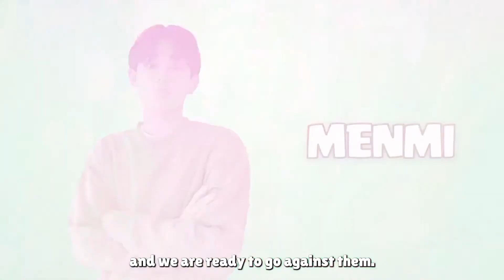Queen Nai vs Trick of China | Brawl Stars World Finals 2021 | Day 1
The global brawl stars tournament has started.
The first day of the Brawl Stars World Finals. The following teams play on this day:

A global brawl stars tournament has started, in which $ 1,000,000 is drawn among 16 teams:

- SK Gaming (SkYRiiKZz, Jeton, Symantec)
- AC Milan Qlash (LeNain, iKaoss, GuilleVGX, Yoshi)
- Totem Esports (SoiDeBresa, Maury, Maru)
- Tribe Gaming EU (SpenLC, Tom, Drage)
- BK ROG Esports (Mommi Jordan, Darkoum, Achille)
- Nova Esports China (Today, captain, Aspartame, ou)
- Trick of China (white, imp, goodnight)
- TIG Origin (Arshui, Jason, YK)
- Tribe Gaming NA (Cori, Zoulan, TyrantStar)
- STMN Esports (Tuni, Zhar, OG, bobby)
- INTZ (Marcel, FireCrow, Tufa, Edinho)
- Aphelion LATAM (CaioZera, VTzim, KaioDog)
- ZETA Division (Tensai, Sitetampo, Mameshi, Achapi)
- Queen Nai (MaRLeXZZ, Menmi, Ken-G, Dembsey)
- Team Flash (CoupDeAce, Scythe, CZK, Response)
- Natus Vincere (MMA, Jason, Cube)